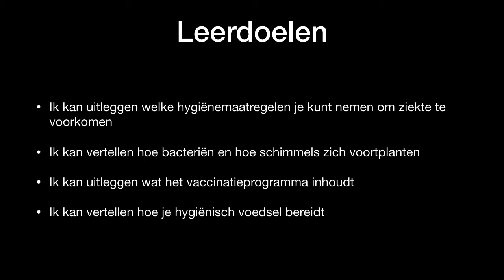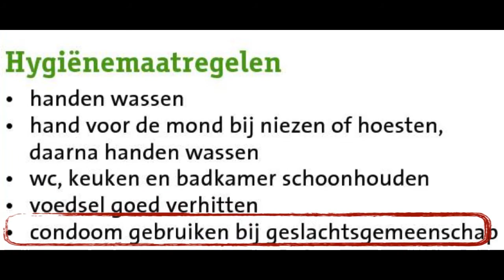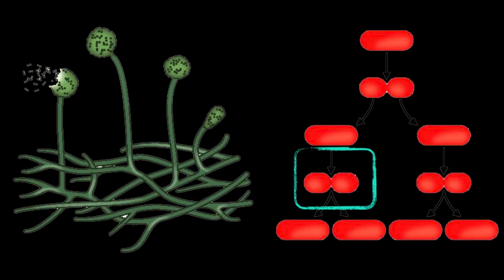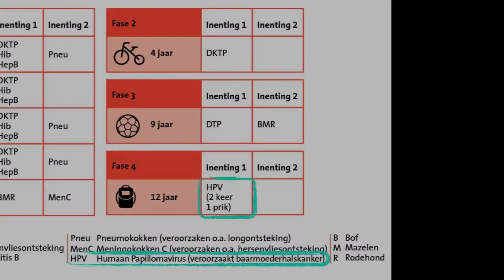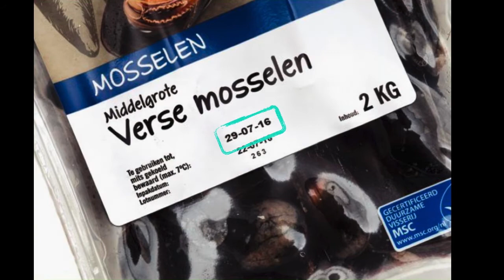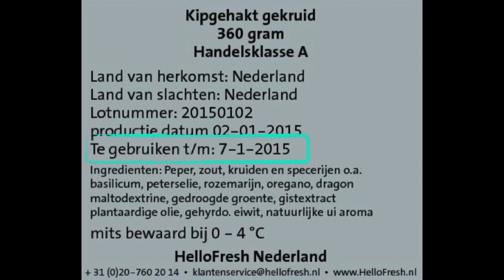kader 5 4 biocast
Een podcast over hoofdstuk 5.4 van Nectar4e editie voor kader 3